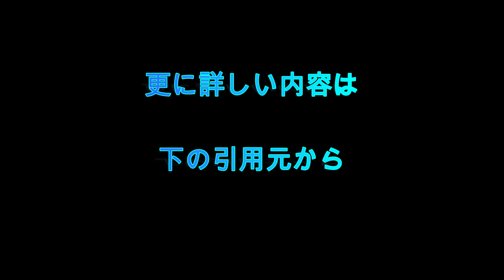警視庁「寝耳に水」 連続企業爆破事件の桐島聡容疑者の確保劇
連続企業爆破事件で指名手配された桐島聡容疑者（７０）とみられる男の身柄が、警視庁に確保された。昭和４９～５０年に起きた「戦後最悪の爆弾テロ」と呼ばれる事件は発生から今年８月で半世紀。